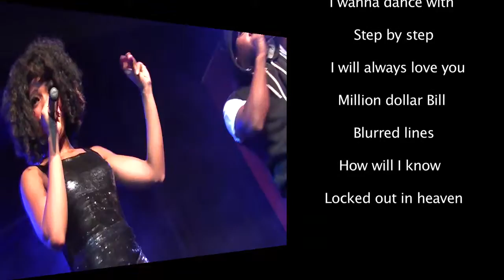QUEEN OF THE NIGHT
Houston es comúnmente conocida como «La Voz», en referencia a su excepcional talento vocal. Su estilo ha tenido un impacto significativo en la industria de la música ya que ha sido una de las artistas vocales femeninas que ha ganado más premios y la que ha vendido un mayor número de discos en el mundo: más de 170 millones de álbunes, sencillos y vídeos. Whitney Houston define la imagen de un icono del alma femenina HABIENDO SIDO LA INSPIRACION PARA OTRAS MUCHAS CANTANTES,desde Mariah Carey a Lady GaGa. QUEEN OF THE NIGTH, en la producción "RECORDANDO A WHITNEY", es un repaso a su trayectoria magistralmente interpretada por RODALL acompañada de Roy y Khaya con sus estravagantes coreografías junto al magnífico saxofonista Adrian….
Thanks to her extraordinary vocal talent, Houston is commonly known as "The Voice". Her vocal stylings have had a significant impact on the music industry and she is one of the female vocalists who has won more prizes and sold more records than anyone else in the world. She sold more than 170 million sales in albums, singles and video clips. With their production, "REMEMBERING WHITNEY", QUEEN OF THE NIGHT review Whitney's career with flawless interpretations by RODALL accompanied by the flamboyant choreographies of Roy and Khaya and Adrian's superlative saxophone…..